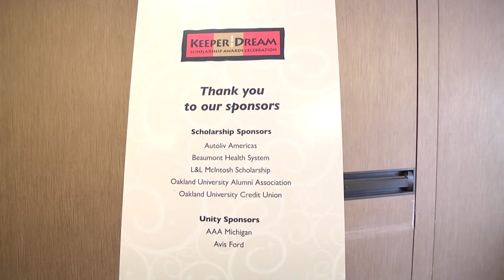ONTV Newsbreak: OU Keeper of the Dream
Oakland University held their 23rd, Keeper of the Dream scholarship award ceremony on Monday, January 19th. Five students who help promote diversity on campus received the scholarship.